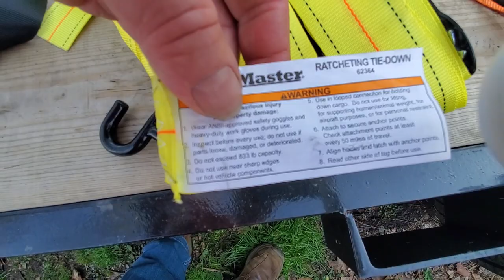Stay Safe: Tips to Safely Secure Riding Mowers on Trailer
Learn how to safely tie down your mower for transport with these essential tips. Whether you have a zero turn or riding mower, proper securing is key to preventing accidents and damage. Stay safe with these easy-to-follow instructions!
From understanding load ratings to using the right attachment points, we've got you covered for a safe transport on your open deck trailer!